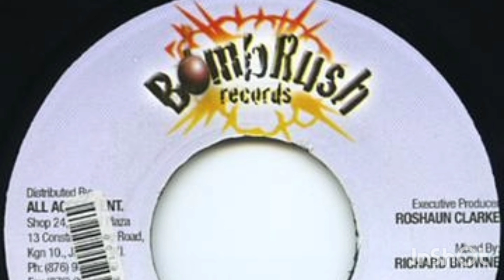Reagan - Know Wah You A Do (Di Monster Riddim)